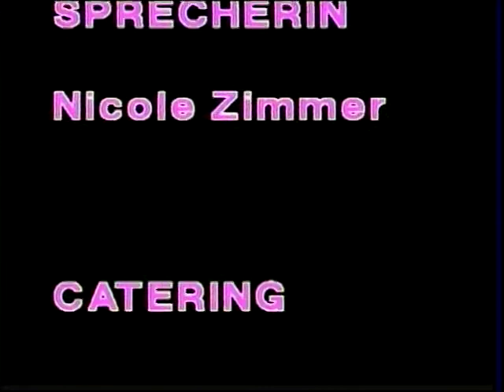The Toys Room (Dingo Pictures; 1996) (English)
2004 East West Entertainment DVD-RIP